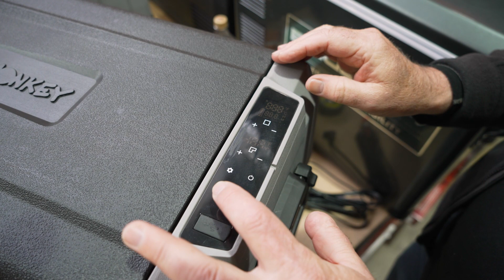Brass Monkey 60L Dual Zone Fridge/Freezer GH1644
Camp longer and keep your supplies fresh by stashing them in the super affordable 60L Dual Zone Fridge/Freezer from Brass Monkey.

This larger volume fridge is very versatile and gives you the option to use it as a single zone, or two smaller ones using the removable divider. With independent temperature control, you can set each zone between -20°C and +20°C through the LCD touch screen display while keeping an eye on the battery voltage. The three-stage battery protection will prevent over-discharge and damage to your battery, and this unit can be powered by 12/24VDC or 240VAC. It features a high-efficiency DC compressor and conversion module, as well as a dual-mode operation so you have the option of max or economy. When you open it up, you’ll also be able to see all the contents even at night as it has an internal LED light.

You can charge your phone and other gear through the USB port, and carry it to and from your campsite with a handle and wheels. Economical and efficient, freeze or cool your supplies on your adventures in the 60L Dual Zone Fridge/Freezer from Brass Monkey.

00:00 - Intro
00:16 - Overall specs and materials
00:30 - Outer features
00:52 - Compressor
01:13 - Control panel
01:24 - Settings, power and temperature range
01:57 - Internal specs and features
02:48 - Purchasing options